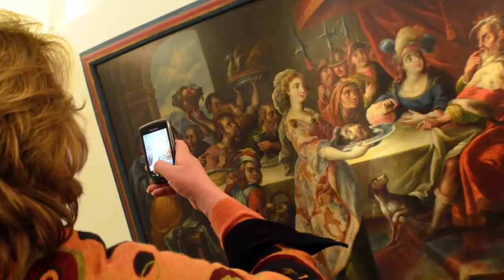Noche de los museos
El INAH efectuará una gran variedad de actividades durante mayo, bajo el tema Museos en un mundo cambiante.
Nuevos retos, nuevas inspiraciones, organizadas en cuatro rubros: Noche de museos, Captura tu museo, Museo al hombro y Foros temáticos; serán dirigidas por la Subdirección de Comunicación Educativa de la Coordinación Nacional de Museos y Exposiciones.